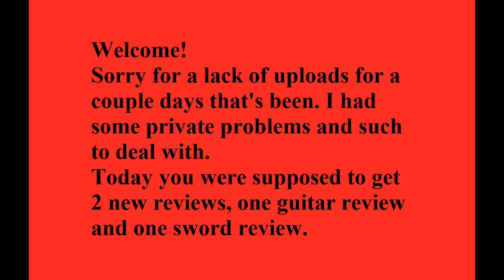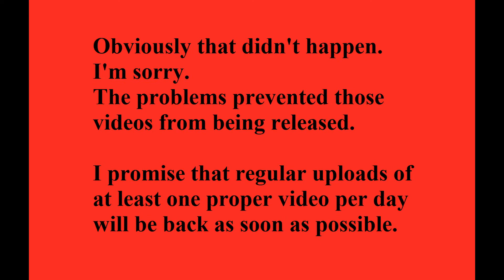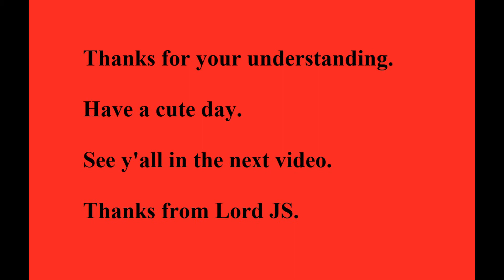Update!!!!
Here's a video where I explain why there's been no new videos for 2 or 3 days.